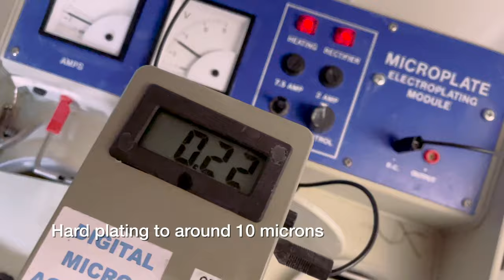Gold Plating a Watch Case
A short demonstration showing how I plate watch cases. Here I'm using 18ct gold hard plating solution to plate to 10 microns. Find out more about Margolis Watch co